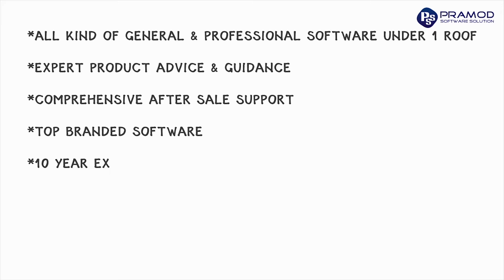How Software Piracy Can Be A Curse | Pramod Software | Corporate Video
Do you know what it is like to use Pirated Software vs using the Original Software? How software piracy can kill your startup and be a curse? Konnect Me in association with Pramod Software presents White Board Animation on the benefits of using Original Software.

We make creative animated videos that explain your Product, Service, Business, Mobile App, Events & Company's value proposition to your target audience. We offer our video marketing services to start-ups, small, medium and large corporates to help simplify their message in a fun and entertaining format, which will help in marketing, branding and promotional needs. Get in touch!

OUR SERVICES 📹📹
► Corporate Videos
► Explainer Videos
► Whiteboard Animation Videos
► Event/Product/Brand Promotional Videos
► Mobile Application Explainer Video
► 2d Animation
► 3d Animation
► Motion Graphic Video
► Logo Animation
► Video Editing
► Infographic Video

EXPLAINER & ANIMATION VIDEOS BY KONNECT ME ANIMATION
1) Konnect Me Animation Explainer Video Portfolio

2) Software, Website & Mobile App Explainer Videos  by Konnect Me Animation

10) Stock Footage Corporate Video by Konnect Me Animation